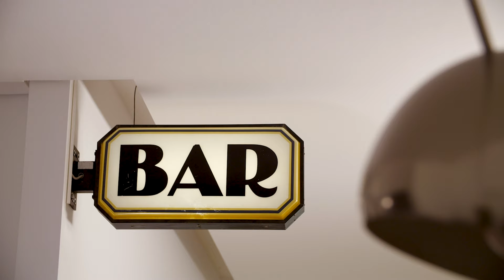POLTI homelovers: La Serie - Episodio 1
Nel primo episodio della serie homelovers Luca Guidara ci racconta di Linda, la sua casa e custode di storie e ricordi importanti.

Entra anche tu nella community homelovers di POLTI e scopri tutti i vantaggi